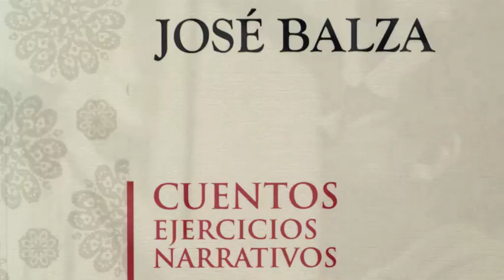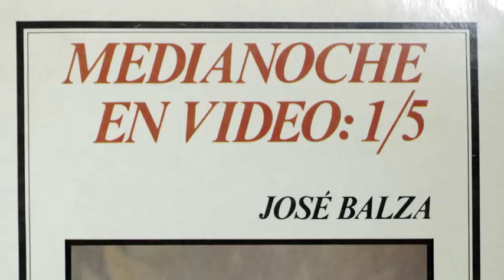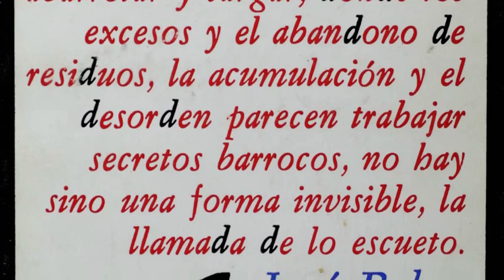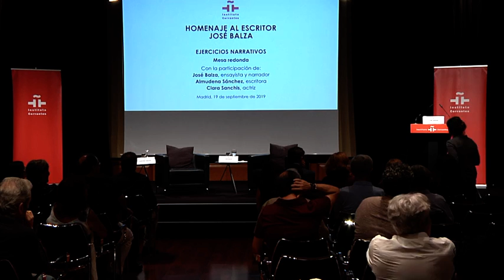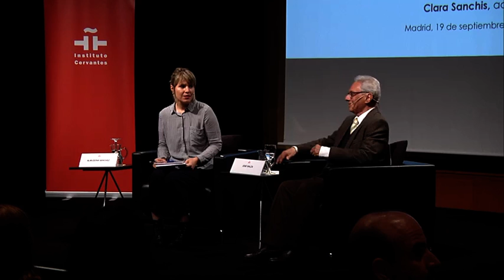José Balza: los ejercicios narrativos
José Balza (Delta del Orinoco, Venezuela, 1939) es uno de los autores fundamentales de la actual narrativa en lengua española. A día de hoy, la obra de Balza supera los cincuenta títulos, entre novelas, libros de cuentos y ensayos.
En 2019 el autor latinoamericano está recibiendo diversos homenajes por sus 80 años de vida y el Instituto Cervantes se suma aprovechando su visita a Madrid.
Creador de una escritura basada en la transgresión de los géneros tradicionales, Balza prefiere utilizar el término «ejercicios narrativos» para denominar el conjunto de su obra, dado que no se ciñe a los límites canónicos de la novela y el cuento. Esa decisión lo ha llevado a construir una obra de inmensa originalidad, basada en la creación de personajes que no responden a la verosimilitud y la coherencia propias del realismo.
Durante la mesa redonda Balza conversó con la escritora Almudena Sánchez sobre algunas piezas cortas que el público pudo disfrutar en la voz de la actriz Clara Sanchis.